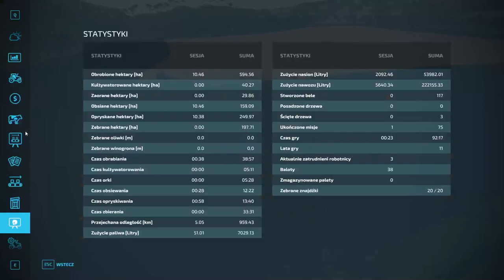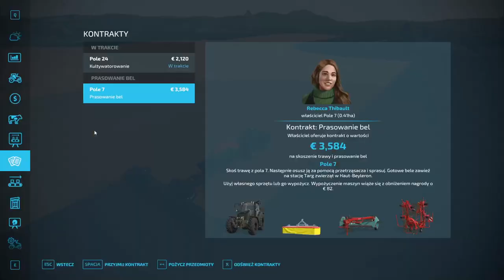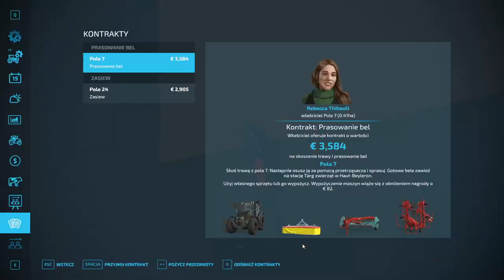FS 22 HAUT BEYLERON #44 Siewy rzepaku w deszczu !!!